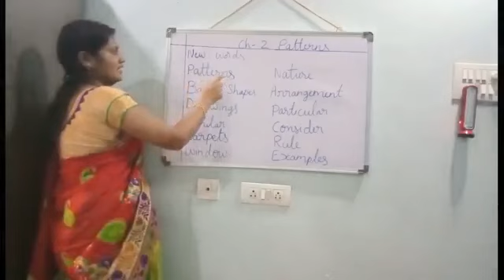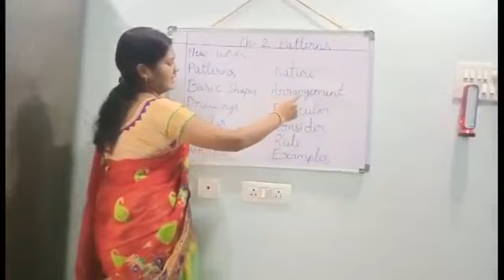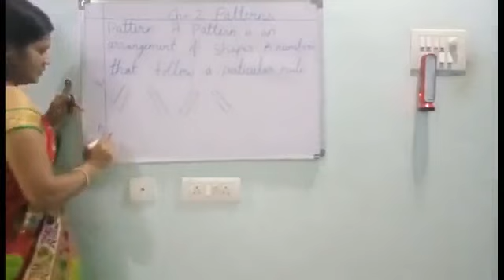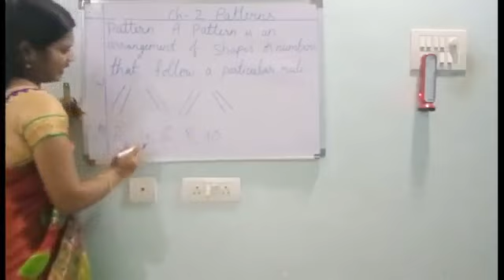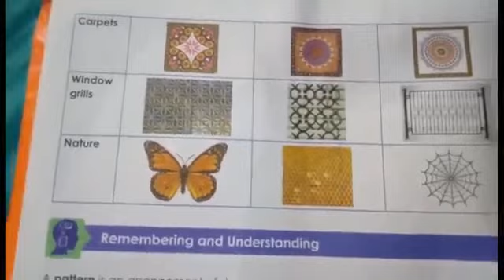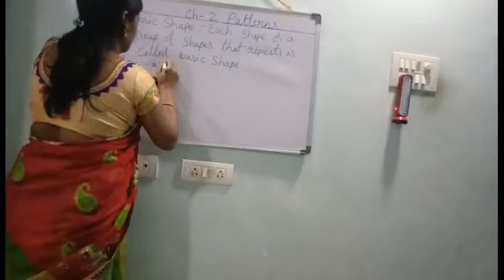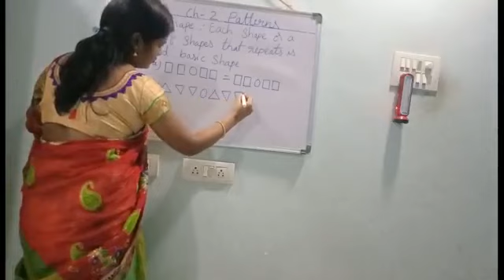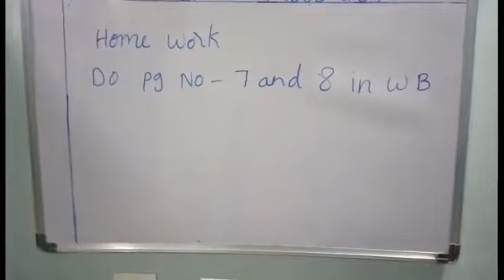Ch-2 Patterns (recall and remembering) 3rd class